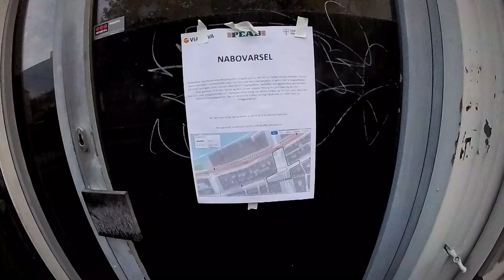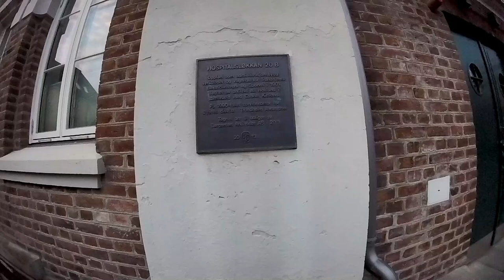I'M EXPLORING the Places in Town! halloween # Places in Town!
Join me as I explore the most spooky and mysterious places in town this Halloween! From haunted houses to eerie graveyards, you won't want to miss this adventure.